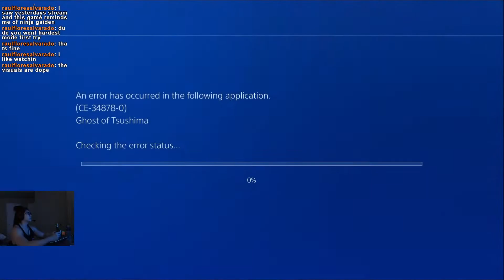Im a Ghost Boi (Ghost of Tsushima)(HARDEST DIFFICULTY; STREAM HIGHLIGHTS)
Hope you enjoyed the vid! Btw, I stream for fun, laughs, goof and gaffs :)

Do you want to watch this live, want human interaction, or see the other mishaps or action not in this vid? Are you bored and need some guy that enjoys laughing at everything? Visit on Twitch!

Everyday starting at usually 530-6pm(central time) ~sometimes earlier when I have freetime~ till I'm tired and want to sleep